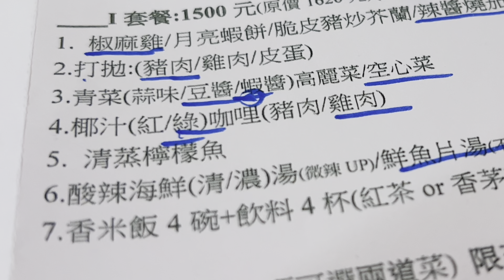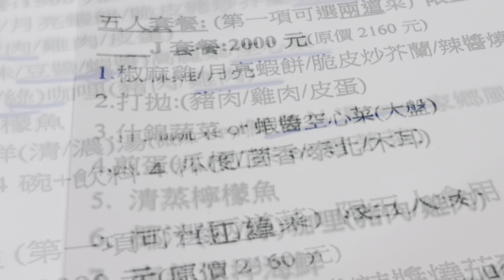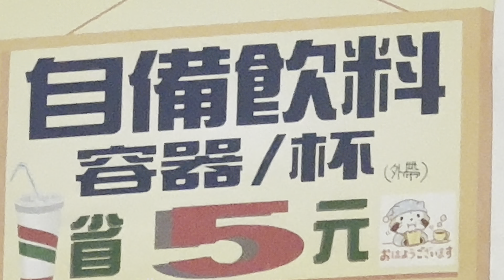正港泰國人做的泰國菜，沒訂位吃不到，追求究極美味，快來嚐嚐看！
南邦泰式料理
地址： 702台南市南區新興路416巷1號